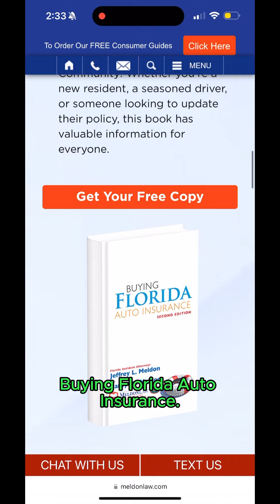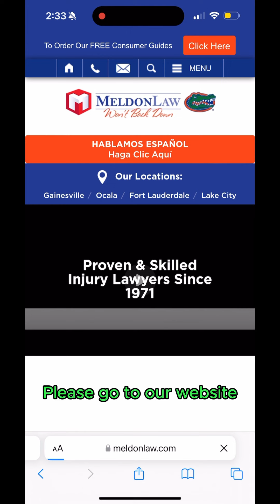Buying Florida Auto Insurance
Navigating the process of shopping around for insurance shouldn't be difficult. Jeffrey and Carey wrote the book, Buying Florida Auto Insurance to make it a whole lot easier for you and it is available to you for FREE! 📚

To request your FREE digital or physical copy, visit our and click the orange box at the top left of the page.